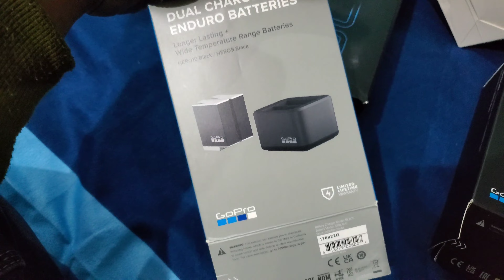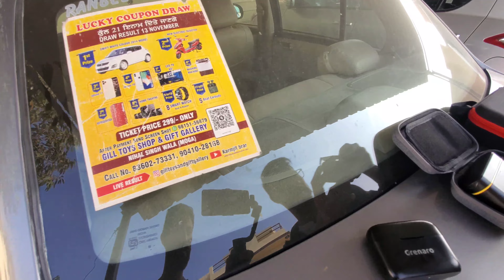unboxing gopro hero 11 hollyland wireless mic media mod